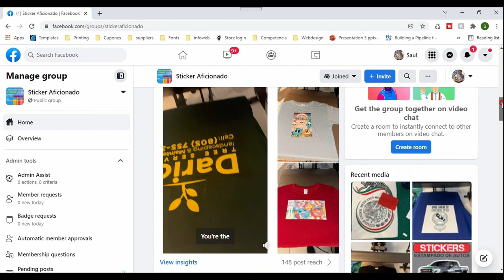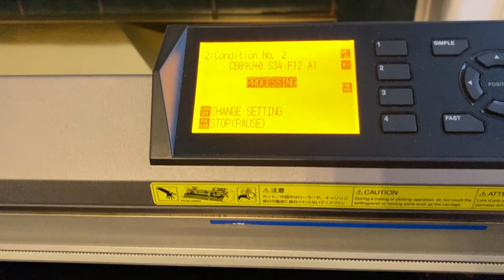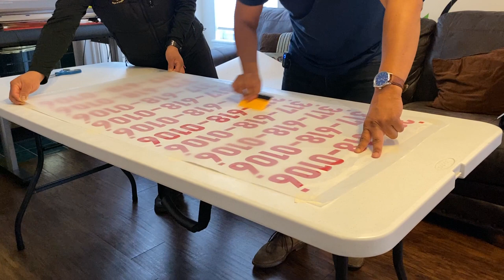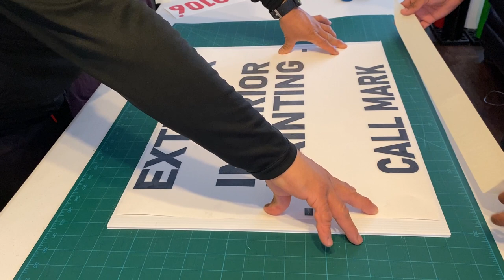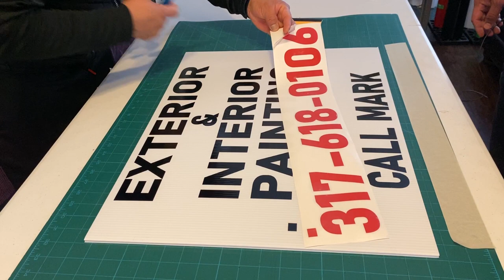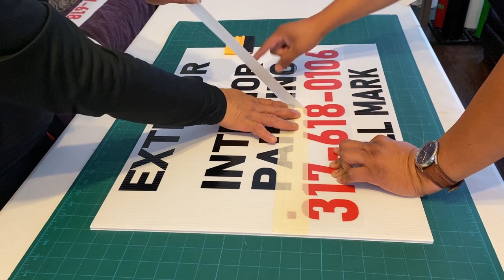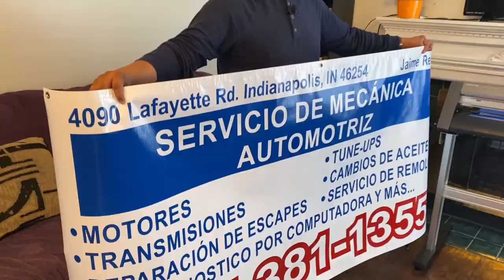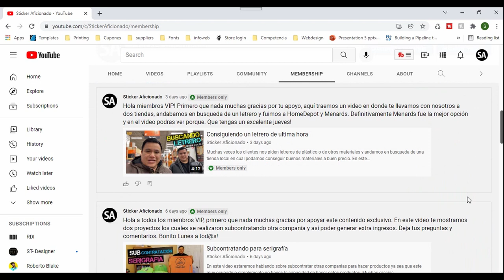Letreros con corte de vinilo adhesivo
En este video vamos a mostrar como hacemos letreros con corte de vinilo adhesivo usando vinilo Oracal 651 y una Graphtec vinyl cutter. Si quieres trabajar desde casa y empezar tu propio negocio de stickers deberias considerar invertir en este tipo de negocio. Tambien podras hacer imanes para autos, letrero banners, stcikers para autos e incluso estampados de playeras.